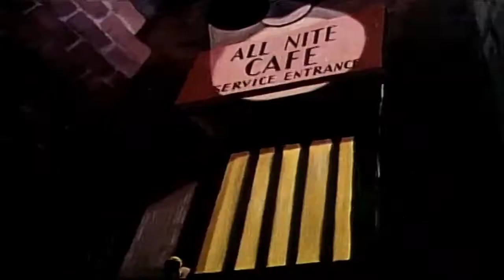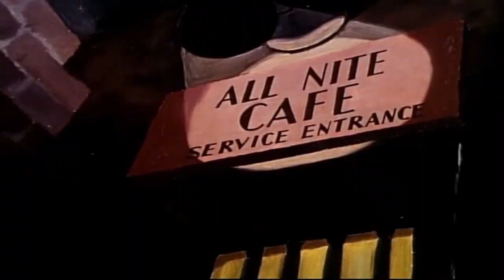Mickey e Seus Amigos-Compilado de Episódios (+30min)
Compilado de episódios da Disney de 1932 a 1945 com a dublagem Sigma e Megassom. Episódios editados e esticados  para 16:9.

Remasterização pelos nossos parceiros.

Créditos: @val_r @DanielFontinele @erik_palm@Elijah Hechtman @MendesFamilyMemories